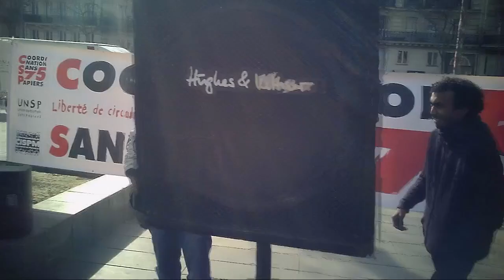Rassemblement complet : Marche Européenne pour les droits des migrants, Paris 27/02/2016